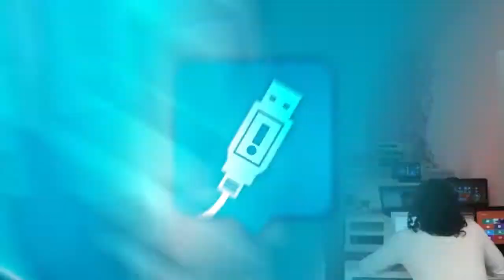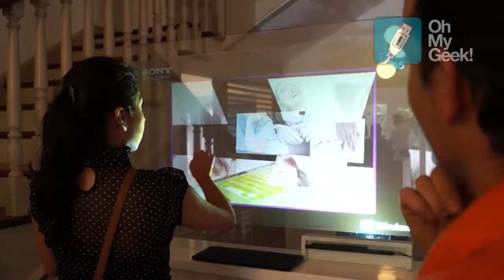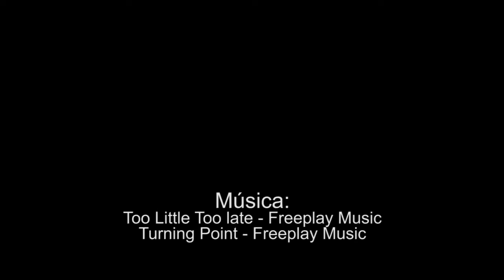Sony "Casa Vaio" en Ciudad de México - OhMyGeek!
En la capital de México, Sony a instalado una nueva "Casa Vaio". Este lugar tiene por objetivo concentrar productos de esta compañía para demostración del público, además de interactuar con distintas instalaciones dentro del mismo recinto a modo de entretenimiento.

Por otra parte, "Casa Vaio", ofrecerá cursos para quienes no conocen o no está familiarizados con el nuevo sistema operativo de Microsoft, Windows 8.